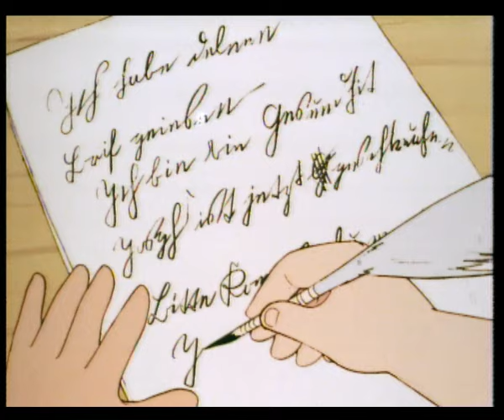Heidi - Episodio 25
Heidi, una niña de cinco años de edad huérfana de padre y madre, es llevada por su tía Dete a la montaña suizas de Alm a vivir con su abuelo para seguir una oferta de empleo que se le presenta en la ciudad de Fráncfort del Meno en Alemania. Al principio, el "Viejo de los Alpes", como es conocido en las aldeas de la cercanía, no está muy contento de tener que cuidar a la niña. Sin embargo, la inefable ternura y alegría de su nieta hace que él poco a poco vaya cambiando de carácter, no solo con ella sino con el resto de la gente. Heidi ha descubierto una encantadora vida en las montañas y no desea irse, hace amistad con un pastorcito vecino llamado Pedro y juntos toman agradables paseos en las montañas al pastorear a las cabras. Heidi rápidamente se gana el cariño de todos, incluso de la abuela de Pedro, una anciana débil y ciega. Desgraciadamente, una gran tristeza los afecta a todos el día en que su tía Dete regresa para llevarse a Heidi con ella, ya que asegura tener una magnífica oportunidad para la manutención y educación de Heidi en Fráncfort con tal de que le haga compañía a la hija del señor Sesemann. En la ciudad, Heidi descubre que Clara Sesemann es una niña que no puede caminar y se mueve en silla de ruedas, por su buen corazón, pronto se hacen amigas. También en este nuevo hogar Heidi tendrá que someterse a la estricta Señorita Rottenmeier la institutriz de Clara. Cuando por fin se reúne con su abuelo y sus amigos en las montañas de los Alpes, Heidi recibirá la visita de Clara y su abuela y se realizará un milagro que será una gran alegría para todos. Heidi, una niña de cinco años de edad huérfana de padre y madre, es llevada por su tía Dete a la montaña suizas de Alm a vivir con su abuelo para seguir una oferta de empleo que se le presenta en la ciudad de Fráncfort del Meno en Alemania. Al principio, el "Viejo de los Alpes", como es conocido en las aldeas de la cercanía, no está muy contento de tener que cuidar a la niña. Sin embargo, la inefable ternura y alegría de su nieta hace que él poco a poco vaya cambiando de carácter, no solo con ella sino con el resto de la gente. Heidi ha descubierto una encantadora vida en las montañas y no desea irse, hace amistad con un pastorcito vecino llamado Pedro y juntos toman agradables paseos en las montañas al pastorear a las cabras. Heidi rápidamente se gana el cariño de todos, incluso de la abuela de Pedro, una anciana débil y ciega. Desgraciadamente, una gran tristeza los afecta a todos el día en que su tía Dete regresa para llevarse a Heidi con ella, ya que asegura tener una magnífica oportunidad para la manutención y educación de Heidi en Fráncfort con tal de que le haga compañía a la hija del señor Sesemann. En la ciudad, Heidi descubre que Clara Sesemann es una niña que no puede caminar y se mueve en silla de ruedas, por su buen corazón, pronto se hacen amigas. También en este nuevo hogar Heidi tendrá que someterse a la estricta Señorita Rottenmeier la institutriz de Clara. Cuando por fin se reúne con su abuelo y sus amigos en las montañas de los Alpes, Heidi recibirá la visita de Clara y su abuela y se realizará un milagro que será una gran alegría para todos.